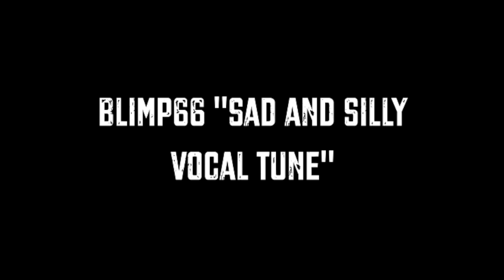A ROCK FEELS NO PAIN (Covid comedy film)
A Rock Feels No Pain (2020)

Quarantine feels like a life sentence to Jimmy, until he learns to do the time on his own terms.

Not Rated | 8 min |Short, Comedy

Directed by: Kris Salvi & Gabrielle Rosson
Written by: Kris Salvi
Starring: Justin Thibault
Editing & Sound Design: Gabrielle Rosson

Filmed on location: Fitchburg, MA.
May 2020